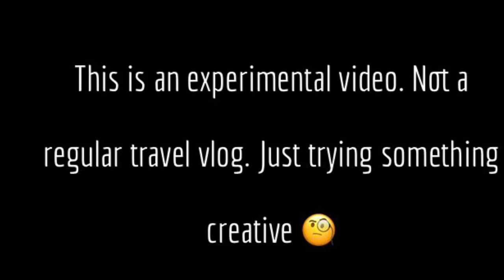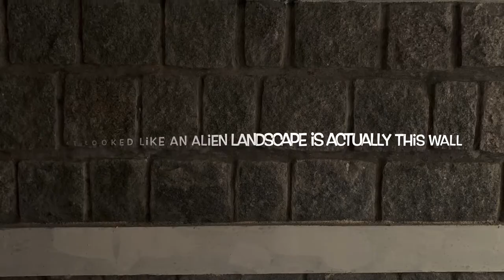A bugs perspective 🐜 🐛 🕷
This is an experimental video. Not a regular travel blog.